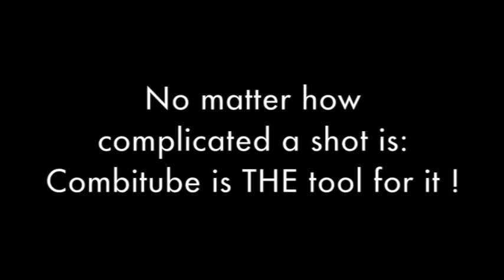FOBA Combitube photo studio application 1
Tricky photo shoot made possible with FOBA Combitube System. The Combitube System, a most handy support and holding system, is made of a wide range of elements, with which any possible setting can be built.